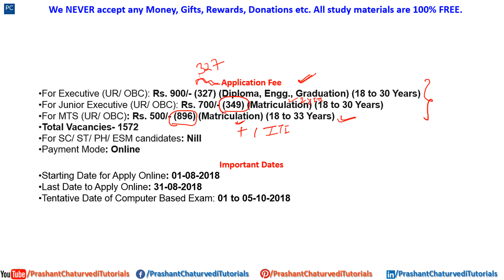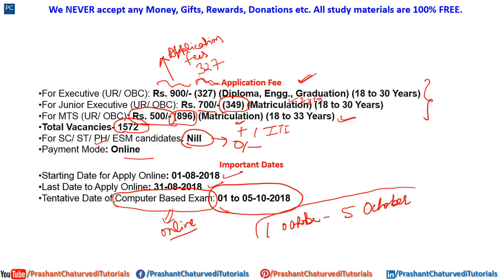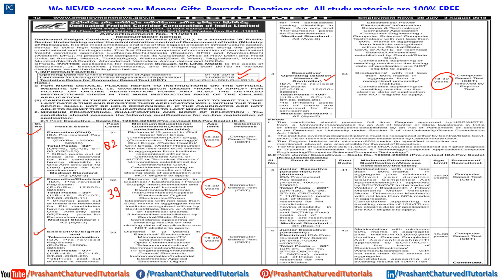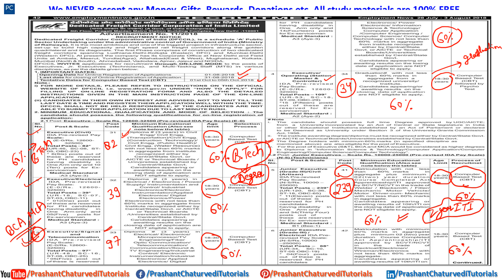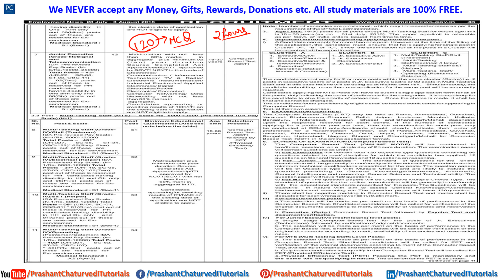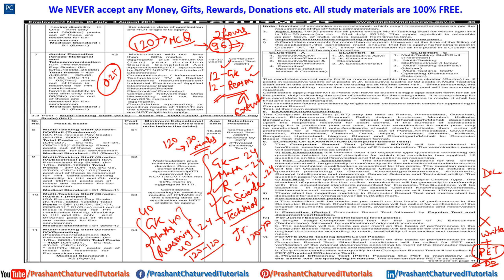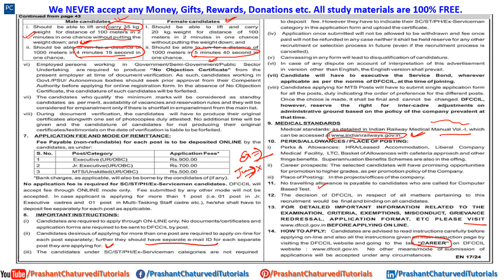DFCCIL RECRUITMENT 2018 | 1572 VACANCIES | ANOTHER OPPORTUNITY FOR ENGINEERS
DFCCIL Recruitment 2018 Notification to fill 1572 vacancies for the recruitment of MTS, Executive, and Junior Executive Post has been released in this week's edition of Employment News. The detailed notification regarding the same is expected to be available soon on the official website of Dedicated Freight Corridor Corporation of India (DFCCIL), a Government of India (Ministry of Railways) Enterprise - dfccil.gov.in. As per the notification in employment news, the application process for the recruitment for the above mentioned posts will be commencing from 1st August 2018 and interested applicants must apply for the relevant post on or before 31st August 2018.

Dear students, please go through these links. Everything about AAI (ATC & AO) Exam.